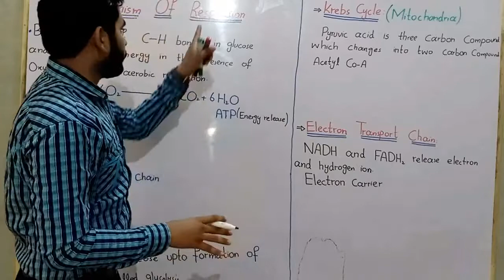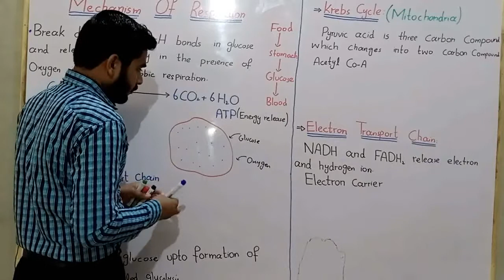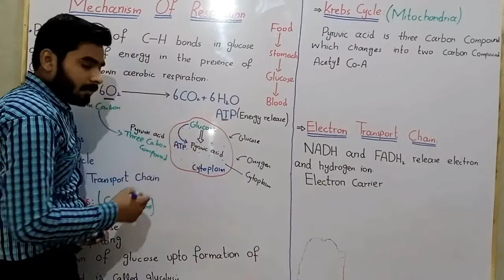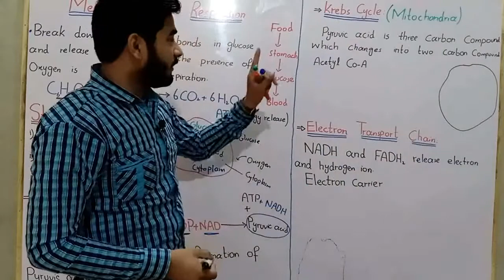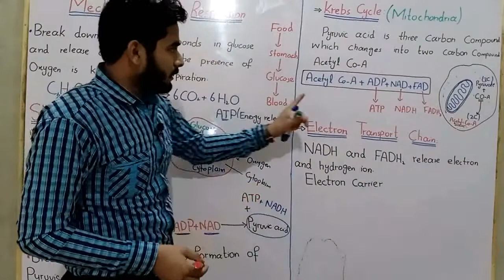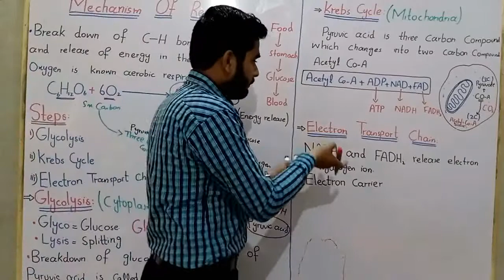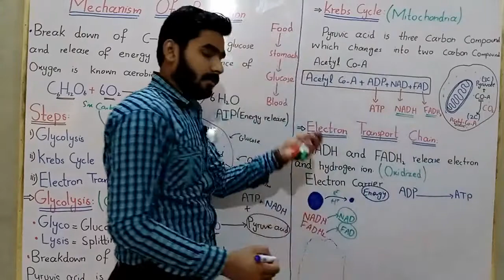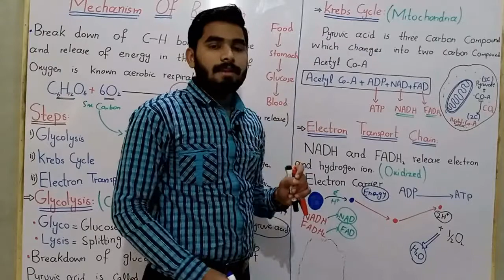Mechanism Of Cellular Respiration Class 09 In Urdu Hindi || Chapter No 07 || Bioenergetics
Mechanismofcellularrespiration | Steps Of Aerobic respiration | Glycolysis, Krebs Cycle and Electron transport chain.
Points To Ponder:
1-How energy is produced in our body?
2-What is glycolysis?
3-Why Krebs  cycle called so?
4-How energy is produced in electron transport chain?
  All these questions with some important other points is discuss in this lecture By Mr.Hadi.

Cellular respiration, the process by which organisms combine oxygen with foodstuff molecules, diverting the chemical energy in these substances into life-sustaining activities and discarding, as waste products, carbon dioxide and water.
  For complete MCQs of Chapter No 4 "Cell And Tissues", click the link that is given below: